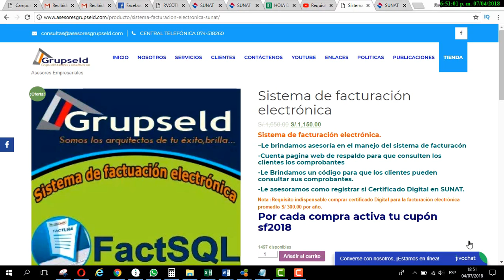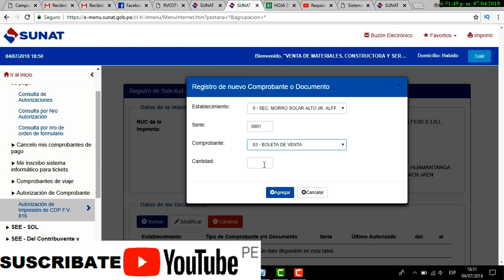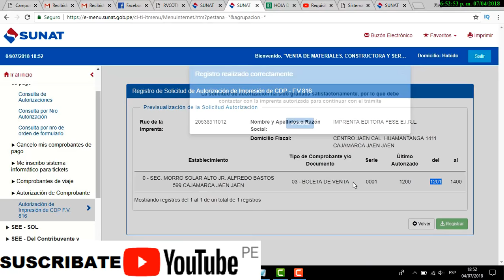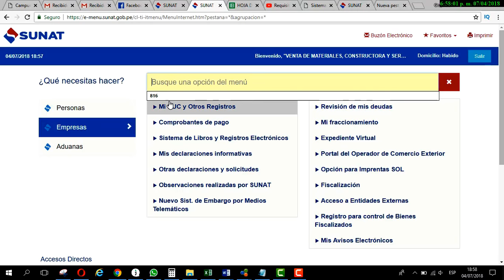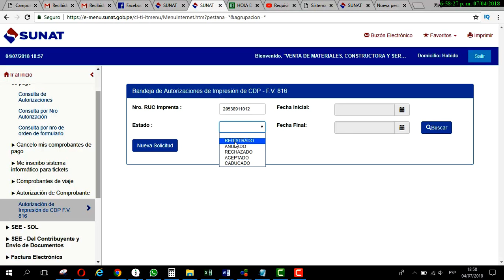📗Formulario virtual 816 - [solicitud de impresión de comprobantes físico sunat]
Somos tu firma de confianza, asesoría contable , tributaria , laboral , legal y informática.
Resolución de superintendencia N° 133-2018/ sunat
Requisitos.
✅ Tener con clave sol
✅ Contar con afectación a los tributos correspondiente
✅ Haber presentados las declaraciones mensuales
✅ Estado habido del RUC
✅ Tener actualizados N° de Teléfono y correo en la ficha RUC
✅ Haber presentados el PLE
✅ Haber  presentados la DDJJ anual en caso corresponda